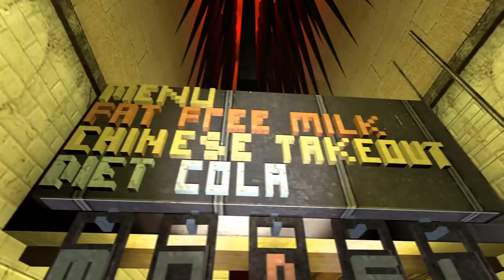Our Escape Room Started To FLOOD in Gmod!! (Garry's Mod Gameplay)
Garry's Mod Gameplay with Beautiful OB in Gmod. Our Escape Room Started To FLOOD in Gmod Roleplay?!